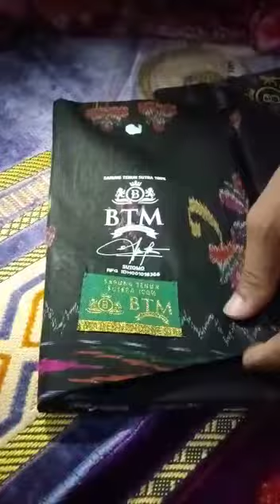UCAPAN TERIMAKASIH DARI PEMBELI